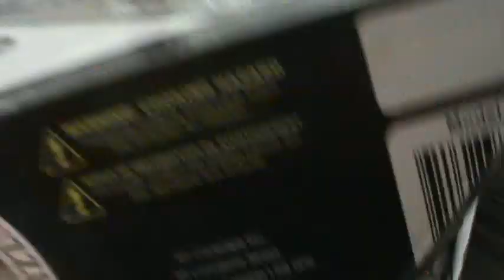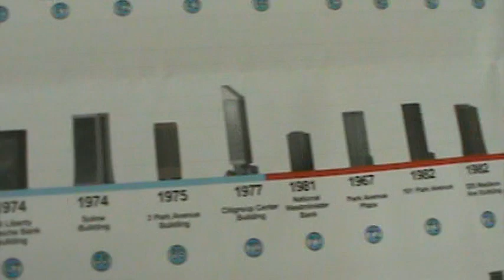A 4D puzzle of new york city!!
Price: $30.00 to $50.00 but I got it at goodwill for $1.47. The City Of New York - History Over Time Puzzle - 4D Cityscape Puzzle!